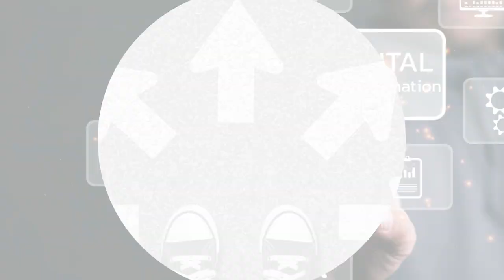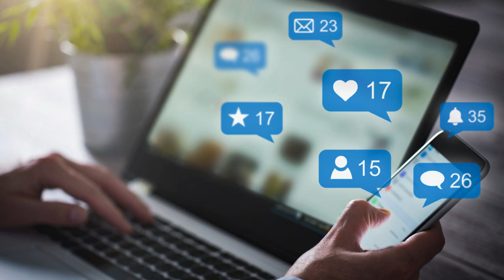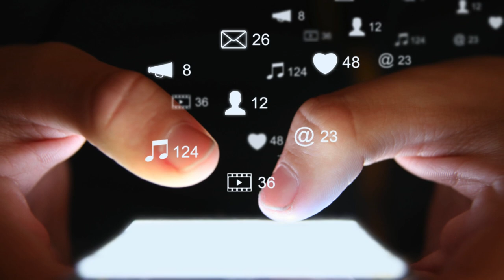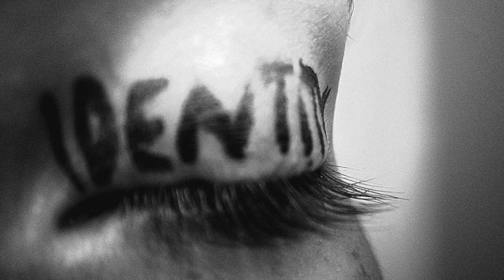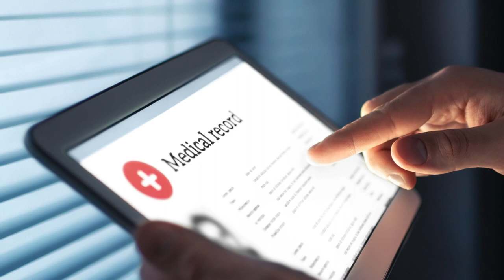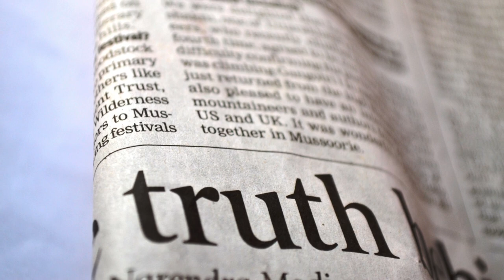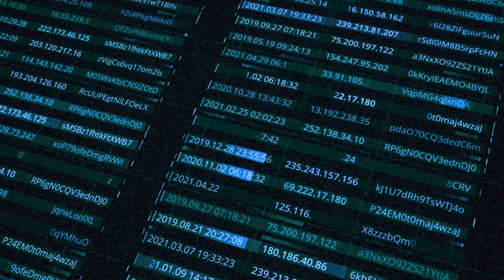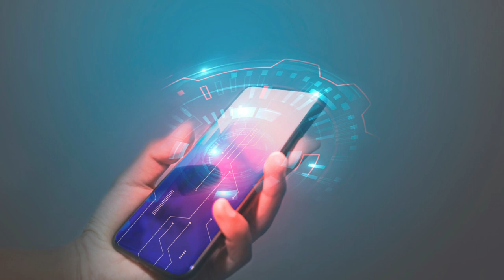The Most Shocking Online Deception | True Crime Documentary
🚨 Warning: This true crime documentary contains startling and shocking stories that may evoke fear, dread, and panic in viewers. Kaycee's story, as it unfolded online, was one of courage and tragedy. Portrayed as a young woman bravely battling leukemia, she captured the hearts of many in the virtual world. Her vivid accounts of her struggles and the inspirational messages she shared created a tapestry of empathy and connection with her followers. People were drawn to her resilience and her apparent openness about her challenging journey, making her a beloved figure in the online community. Except, she was nothing more than a digital enigma; a persona who only existed in the pixels and narratives shared across chat rooms and blogs.
In a tale that blurs the line between virtual reality and real-life deception, the story of Kaycee Nicole Swenson emerges, captivating and bewildering the online community. In the late 1990s and early 2000s, the burgeoning world of the internet became the stage for a perplexing drama of identity and illusion. Beneath this layer of virtual empathy and connection, however, lay a startling truth. Kaycee Nicole Swenson was not a real person but a fabrication, a complex creation of Debbie Swenson, an American woman who wove this intricate web of fiction. The discovery of Kaycee's true identity sent ripples of shock and disbelief through the online community. The narrative of a young woman's brave fight against illness was replaced by a tale of deceit and manipulation.
Debbie Swenson's motives for creating and maintaining the Kaycee persona were layered and complex. By crafting this fictional identity, she engaged in a form of digital puppetry, manipulating emotions and narratives in a space that was still exploring the boundaries between reality and fiction. The revelation of Kaycee's nonexistence challenged the community's perception of authenticity and trust in the digital realm.
Join us as we delve deeper into the enigmatic digital saga of Kaycee Nicole Swenson. We invite you to be part of this compelling journey, as we unravel the complexities behind Kaycee's creation and the ripple effects it had on those who followed her story. We feel for the families experiencing these tragedies and this channel is for the purpose of awareness, commenting, news reporting, and research around these sorts of crimes.

Welcome to Reely Unreal - a true crime channel dedicated to bringing you the most astonishing, appalling, and staggering true crime stories. With a focus on the insane truth, we delve into jolting cases filled with horror and nightmare scenarios, leaving indelible marks on communities and law enforcement.

Each episode explores insane tales of crime that seem almost lunatic in their brutality and craziness. From deranged murderers to psychotic criminals, these narratives will evoke terror and fright in even the most hardened viewers. Our approach is marked by prudence, vigilance, and circumspection, ensuring a comprehensive view of each case.

Our series offers a unique blend of true crime ASMR for a captivating auditory experience and features comprehensive true crime recaps. We provide insightful reviews from the law and crime network and delve into cold case detective work, shedding light on solved cold cases, unsolved mysteries, and missing person cases.

Fans of BuzzFeed Unsolved True Crime will find familiar intrigue here, as we unravel cases that are as reely unreal as they are chilling. We also cover solved case 2023 and solved cold case 2024, cold cases 2023 and 2024, and real true crime stories, bringing closure to some while shining a light on others still shrouded in mystery.

Our content is akin to what you might find on networks like A&E, with a focus on stories of true crime that grips and engages. This documentary serves not only as an alarm to the realities of crime but also as an advisory notice to the unforeseen dangers in the ordinary world. It’s a must-watch for enthusiasts of law and crime stories and those intrigued by the complexities of criminal investigations.

Don't miss out on our exploration of the serial killer phenomena, and the profound impact of missing persons cases.

"Reely Unreal - More than just a documentary series; it's a deep dive into the alert and forewarning world of true crime."

00:00 Introduction
02:11 The Beginning
05:16 The Real Person Behind The Online Persona
07:02 The Method To Her Madness
10:01 The Investigation
13:16 The Exposure
16:06 The Aftermath